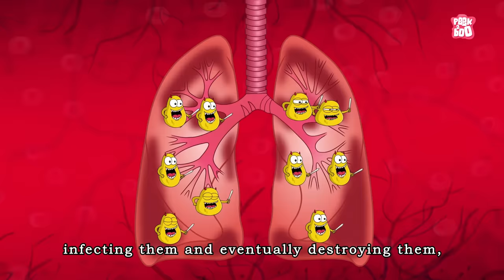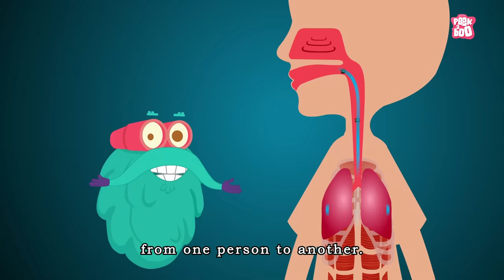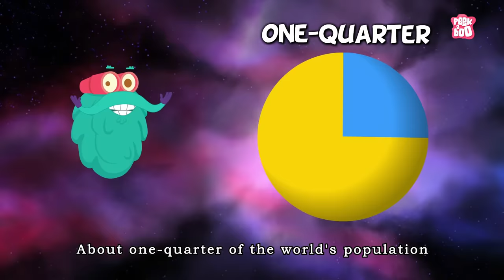TUBERCULOSIS | What Is Tuberculosis | TB - Tuberculosis Disease | The Dr Binocs Show | Peekaboo Kidz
Hey kids, in this video, Dr Binocs will explain, TUBERCULOSIS | What Is Tuberculosis | TB - Tuberculosis Disease

Credits -
Voice of Dr. Binocs - Joseph D'Souza
Creative Head/Director - Nitin Navale
Writer - Nitin Navale
Illustrators - Kalpesh Bamne, Mukesh Ishi
Storyboard - Rupesh Hire
Animators - Sushant Hodage, Tushar Ishi , Raju Nikumbe, Prashant Bordekar
Co-ordinator- Aliasgar Kagalwala
VFX Artist - Tushar Ishi
Original Background Score & SFX - Varad J. Khare
Sound Design: Varad J. Khare